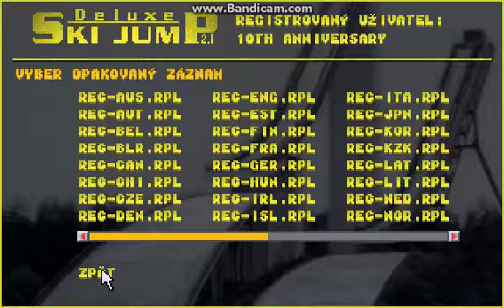Deluxe Ski Jump 2 - 1/4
Deluxe Ski Jump 2 --turnaj 2017--

prvních 8 můstků